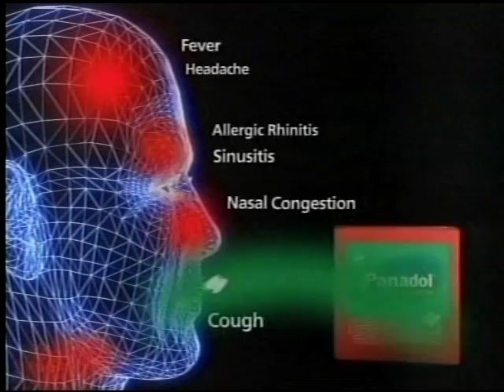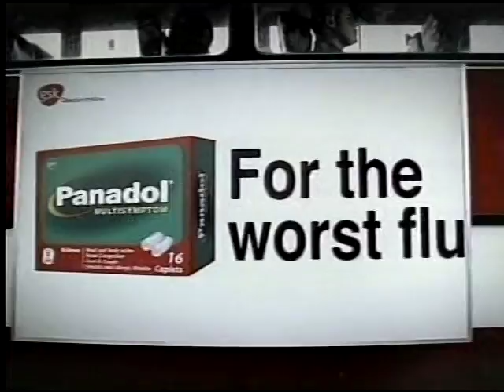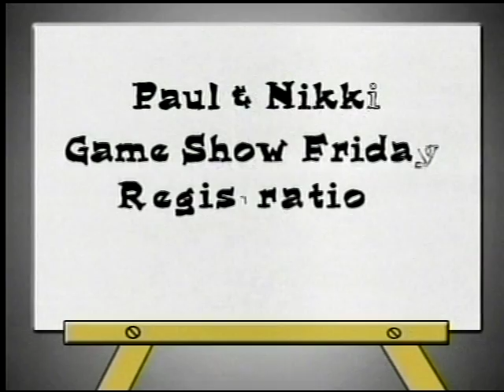VTS 01 2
Observance of International Men's Day on 19 November 2006